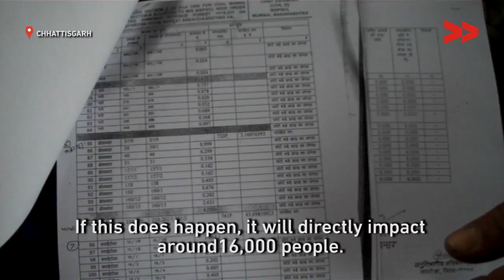Corporate Greed for Coal Threatens to Displace Adivasis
In 14 villages under 8 Panchayats in Tamnar Block of Chhatisgarh, Adani is eyeing over 115 acres of land and forests to mine coal. The adverse effects of mining coal in this region is well documented. From a polluted Kelo river that flows through Tamnar and reduced production of forest produce like mahua and tendu leaves, the coal pollutants have not even spared the residents from respiratory diseases. Adani's record, from Australia to Goa, also doesn't leave much to the imagination. If Adani suceeds in arm twisting it's way into the 14 villages in Tamnar, it would directly affect over 16000 people.